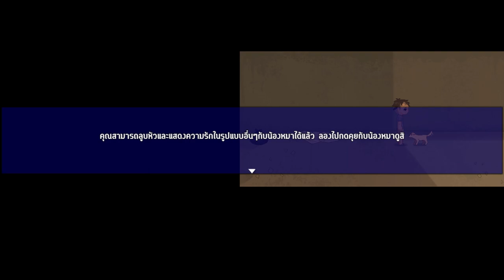Bangkok Story: A Stray Dog [Demo] | #2 | ยังคิดถึงคุณแม่เสมอมา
⚱ ช่องทางTwitter ⚱